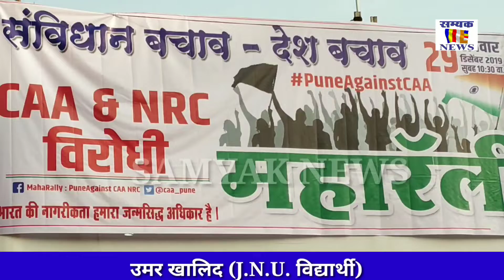CAA & NRC के विरुद्ध में उमर खालिद ने क्या कहा